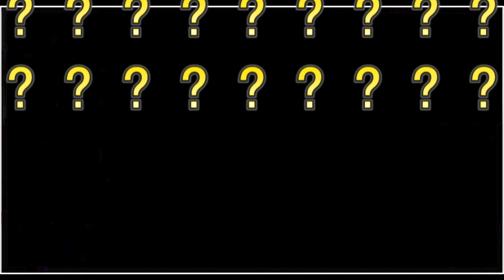Minion Minions Miniones